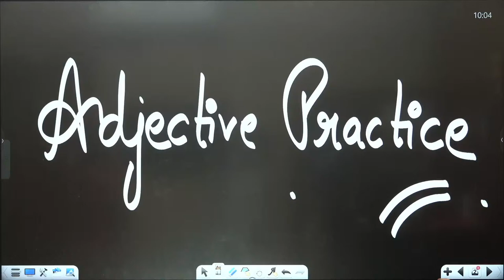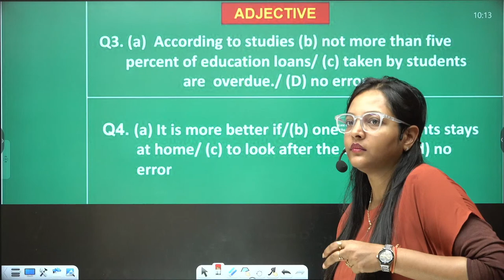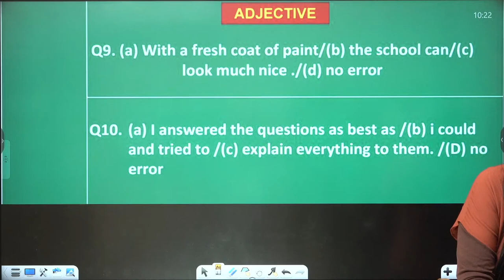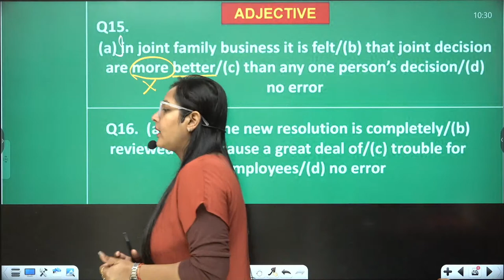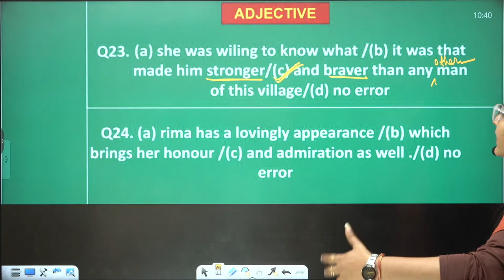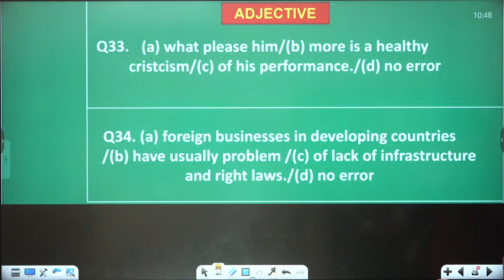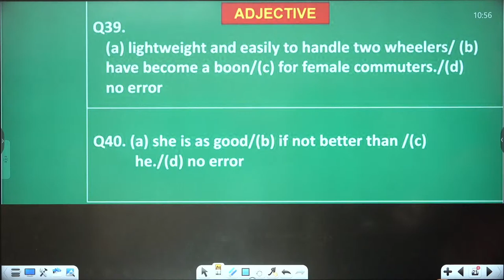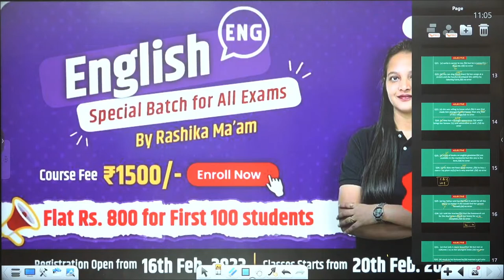SSC English | Adjective Practice Set | A to Z Batch | Day-26 | All SSC Exams | Rashika ma'am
👉🏻88 Days Maths Special (Live + Recorded) by Abhinay Sir SSC English | Adjective Practice Set | A to Z Batch | Day-26 | All SSC Exams | Rashika ma'am

👉🏻Complete SSC CGL 2023 Pre Complete Combo Course

👩‍💻 Top Playlist for SSC CHSL 2022-23 👩‍💻

SSC - Abhinay Maths is India’s largest SSC exam preparation destination for SSC CGL, SSC CHSL & Other SSC entrance exams. Our aim is to provide the most effective SSC exam preparation to aspirants across India.
On this SSC - Abhinay Maths YouTube Channel
Watch Live Classes for SSC CGL 2023, SSC CHSL 2022 and All other SSC Entrance Exams.
-Clarify doubts LIVE with India's best SSC exam faculty.
-Boost your SSC preparation with subject & topic-wise discussions.
-SSC Previous Year Papers with solutions.
-Analyse your performance with LIVE SSC exam analysis and answer key discussions.